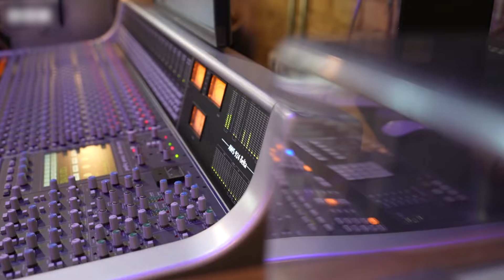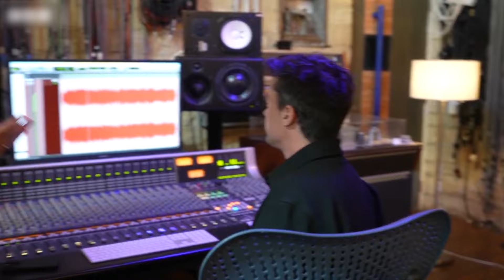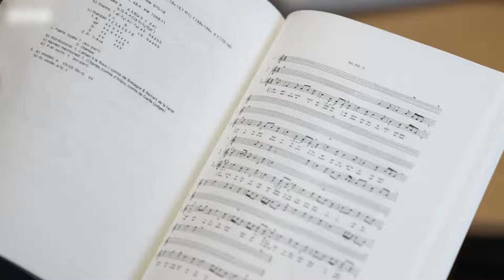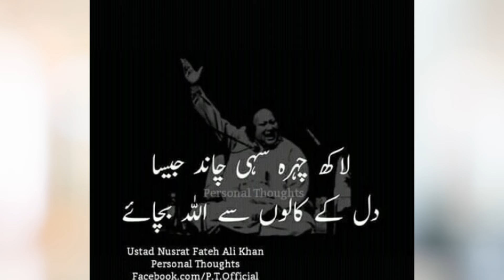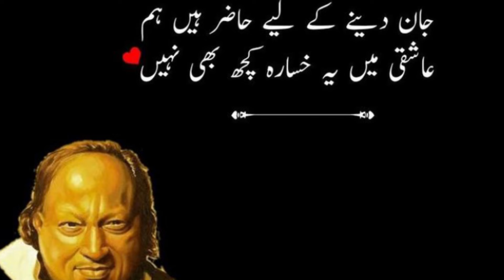How a lost album of Nusrat Fateh Ali Khan was found after 34 years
In this video, we'll be diving into the incredible story behind Nusrat Fateh Ali Khan’s timeless Qawwali album, recorded 34 years ago and now revived in the heart of London’s iconic warehouse scene. This video explores how a traditional genre like Qawwali, known for its deep spiritual essence, was recorded decades ago and is now being reimagined in a modern, industrial setting. We'll take you through the history of this legendary recording, the vintage equipment used, and how the fusion of Nusrat's soulful voice with the raw aesthetic of a London warehouse creates a mesmerizing cultural blend.

From the nostalgic atmosphere of classic Qawwali sessions to the cutting-edge technology of today’s music industry, this video sheds light on Nusrat Fateh Ali Khan’s musical genius and how his legacy continues to inspire generations across the world. Don’t miss out on this unique journey that bridges the past and present, tradition and modernity.

Video Credit: Original video created by BBC URDU.